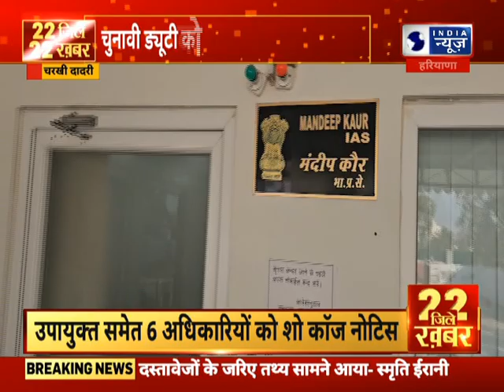22 जिले 22 बड़ी खबर | Top Headlines In Your Districts || India News Haryana || Hindi News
22 जिले 22 बड़ी खबर | Top Headlines In Your Districts || India News Haryana || Hindi News